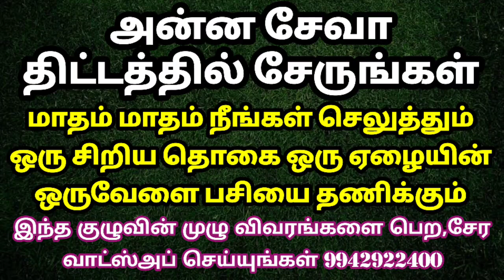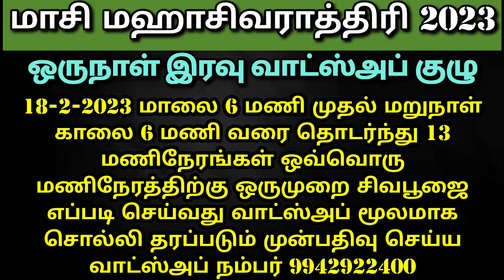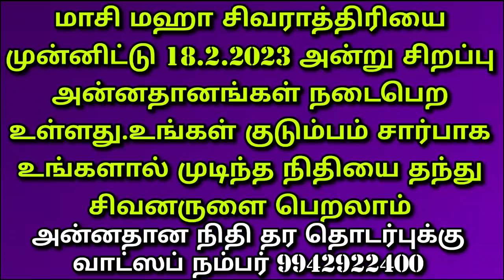தை இரண்டாம் வெள்ளி | சியாமளா நவராத்திரி 6 ம்நாள்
"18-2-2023 மாலை ஆறு மணி முதல் மறுநாள் காலை ஆறு மணி வரை "

மாசி மகா சிவராத்திரி நள்ளிரவு 12 மணிக்கு இந்த குழுவில் சேரக்கூடிய அத்தனை பேரின் குடும்பத்திற்காக சிறப்பு யாக வேள்வி நடைபெறும்

இணைய சேவை கட்டணம் உண்டு

முன்பதிவு செய்ய வாட்ஸ்அப் நம்பர் 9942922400